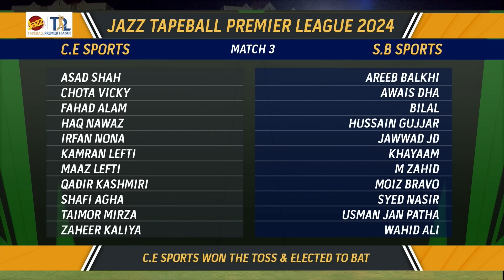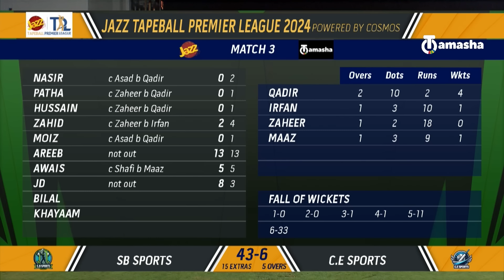Asad Shah, The Mountain | Taimoor Mirza With Zaheer Kalia | Jazz TPL Match 03 Highlights | GK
Enjoy a world-class TAPE BALL CRICKET straight from the streets under lights. These street-smart cricketers will surprise you with their talent and guile.

GULLY KIRKIT is owned by "HASHTAG" - the Region's leading YouTube Network